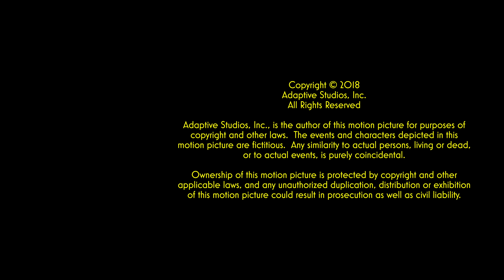Little Italy, Los Angeles | Episode 5: Not My Taco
written by AARON COLOM & ADRIANO VALENTINI
directed by ADRIANO VALENTINI

featuring
JUSTINE MARINO
PAUL PALMERI
ANDRE BOLOURCHI

with
JEFF GALANTE
TRAVINA SPRINGER
AARON COLOM
VICTOR TROY

ISABELLE ENGMAN & GERARDO GARCIA JR.

0:00 intro
00:23 episode
09:55 end credits